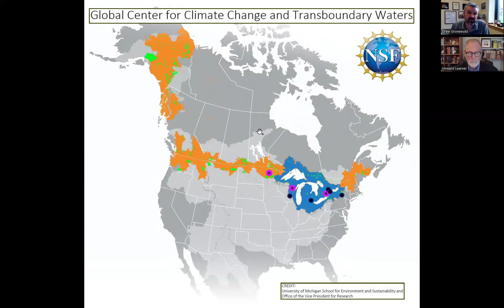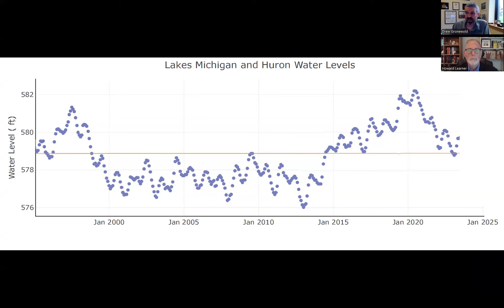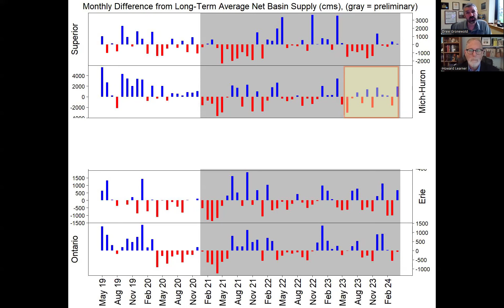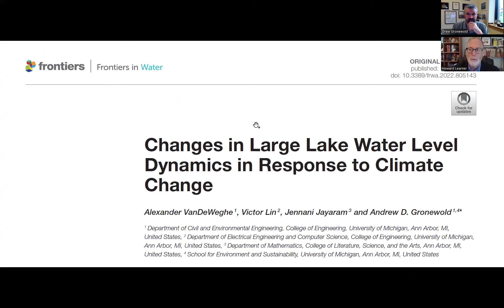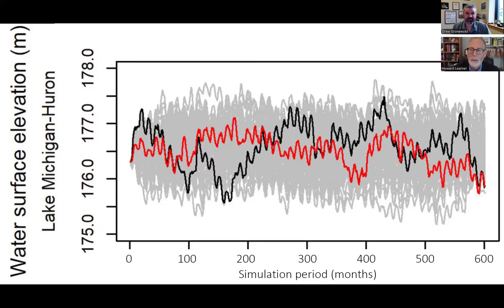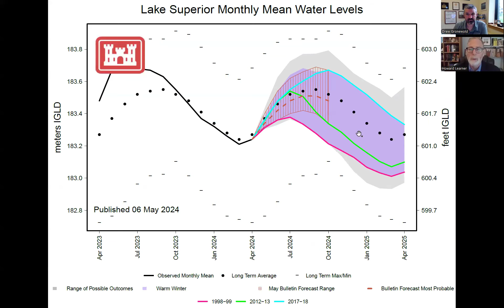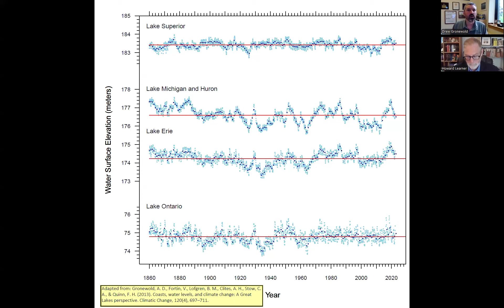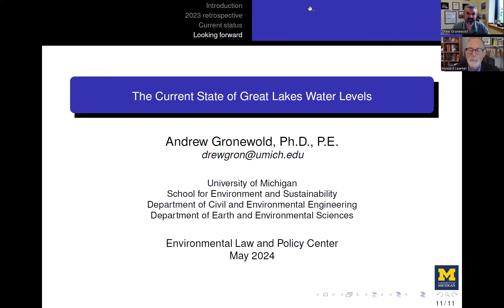ELPC Thinks: The Current State of Great Lakes Water Levels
Watch our webinar with Dr. Drew Gronewold of the University of Michigan, discussing the current state of Great Lakes water levels.